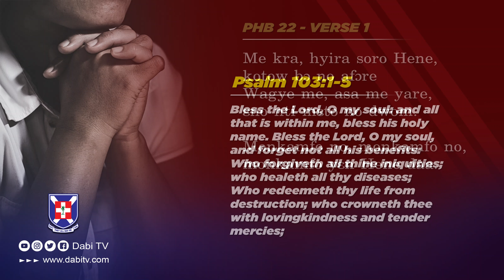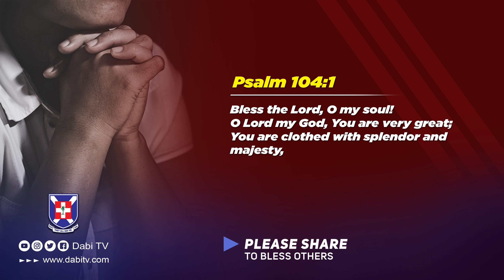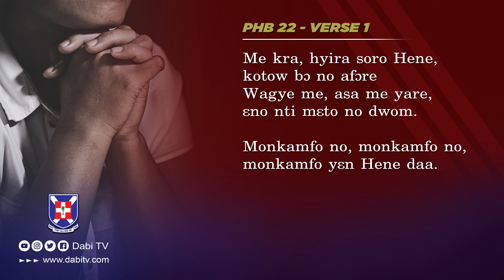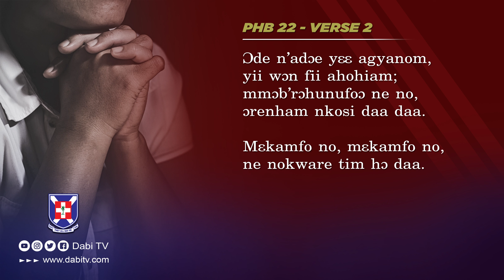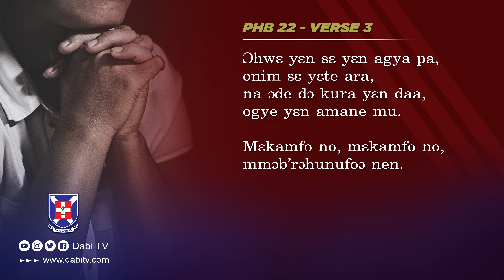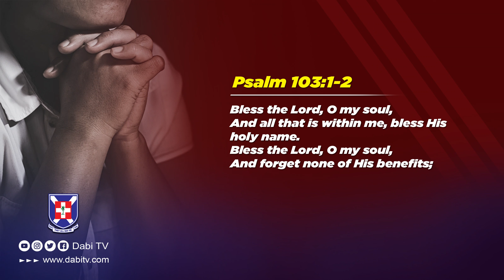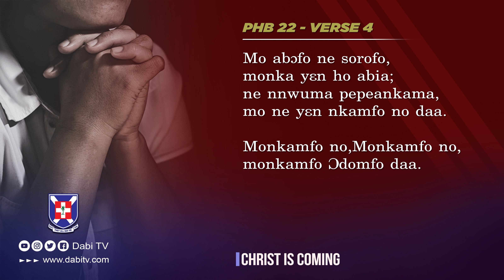PRESBYTERIAN HYMN 22 - ME KRA HYIRA SORO HENE | CHRISTIAN ARKO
Presby hymns in twi, praise and worship hymn by Christian Arko. PHB 22, Hymns for worship, praise hymns, praise and worship song. Produced by Dabi Tv.

Presby hymns worship mp3 download
Presby hymns twi mp3 download
Presby hymns music download
Presby hymns download
Presby hymns audio download

PRESBYTERIAN HYMNS
00:00    Presby Hymn 22 - Verse 1
04:38    Presby Hymn 22 - Verse 2
04:38    Presby Hymn 22 -  Verse 3
04:38    Presby Hymn 22 - Verse 4